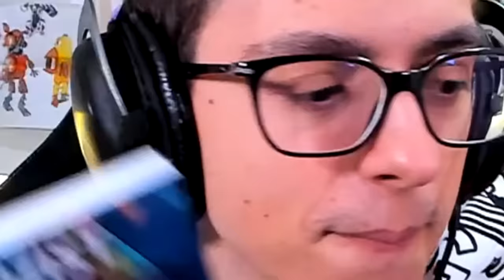SCAPPIAMO DALLA FABBRICA DI POPPY PLAYTIME CAPITOLO 4 SU ROBLOX CON ROBY E JENNY!!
Oggi con @Roby_ e @JennyMeraki scapperemo dalla fabbrica di poppy playtime capitolo 3 con il nuovo huggy wuggy, riusciremo ad uscircene vivi dal nuovo gioco ufficiale di poppy playtime su roblox?!!